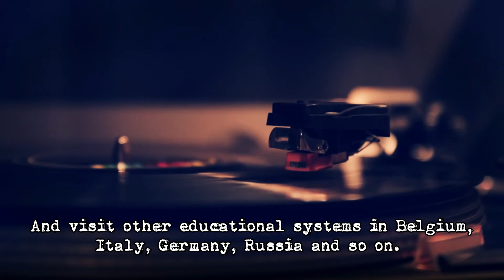Bojana Kljunić – Faces of Fulbright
🇨🇿 Proč platí, že co Čech, to muzikant? Dnešní tvář Fulbrightu, Bojana Kljunić z Fakultní ZUŠ hudební a taneční fakulty AMU, vám přiblíží svět hudebního vzdělávání.

🇺🇸 Why is it true that every Czech is a musician? Today's Dace of Fulbright,  Bojana Kljunić from The Elementary School of Arts, Prague - Stodůlky, will introduce you to the world of music education.